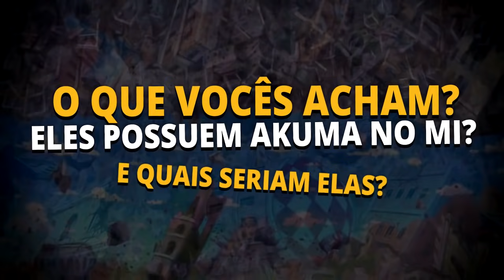OS 10 PERSONAGENS MAIS PODEROSOS QUE NÃO POSSUEM AKUMA NO MI EM ONE PIECE | Player Solo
Já parou para pensar quais são os personagens mais fortes da obra de One Piece, mas que não possuem o poder de uma Akuma no Mi? Nesse vídeo eu listei alguns pra vocês e expliquei seus feitos e força. Espero que gostem !